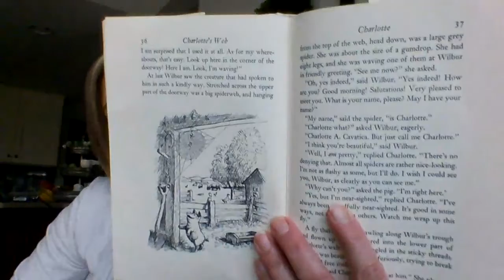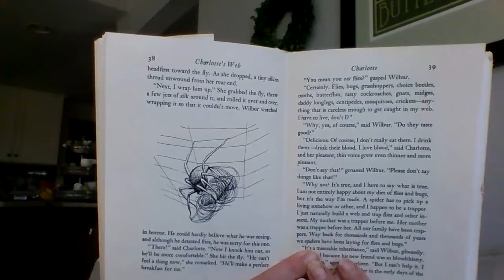Charlotte's Web Chapter 5